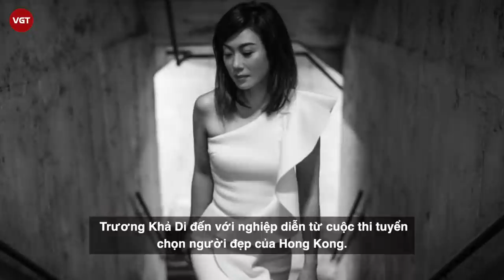Trương Khả Di - Tình duyên lỡ dở sự nghiệp tụt dốc bởi vì “chảnh” nhất TVB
Giống như một số nữ diễn viên Hong Kong khác, Trương Khả Di đến với nghiệp diễn từ cuộc thi tuyển chọn người đẹp của Hong Kong. Trong cuộc thi năm 1994, mặc dù không có duyên với vương miện hoa hậu nhưng cô đã giành giải Người có tiềm năng biểu diễn nghệ thuật nhất. Thế nên có thể nói Trương Khả Di là trường hợp khá đặc biệt bởi bước những đi ngược lại của cô.
Trương Khả Di, sinh năm 1969 tại Hong Kong trong một gia đình giàu có. Bố cô là một người đàn ông thành đạt và có ảnh hưởng rất lớn đến cuộc sống của của cô. Không như những chị em trong nhà, Trương Khả Di có tính cách khá mạnh mẽ, thẳng thắn và luôn làm việc theo lý trí.